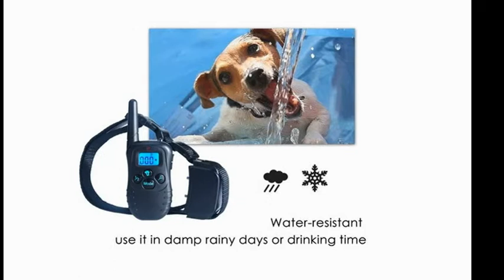Dogs Rechargeable and Waterproof Pet Training Collar with 300 meters LCD Remote and Safe Beep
See The photos of Collar for Dogs  Rechargeable and Waterproof Pet Training Collar with 300 meters LCD Remote and Safe Beep